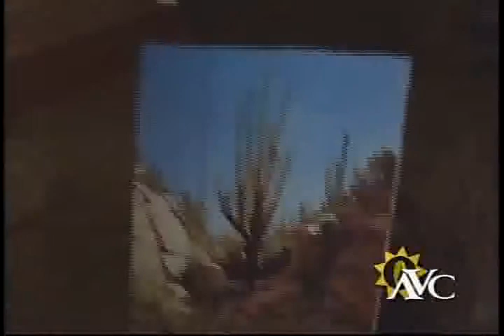arriba valle central 2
vinos, ensenada, baja california, mexico, destinos, cultura, arte